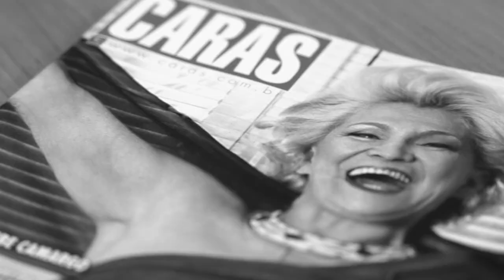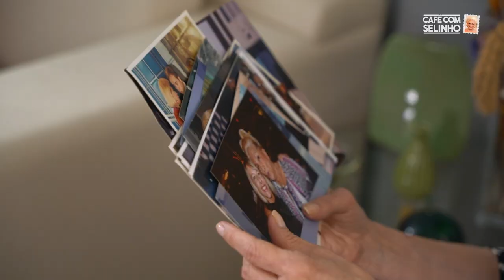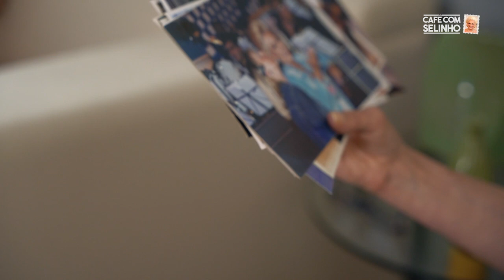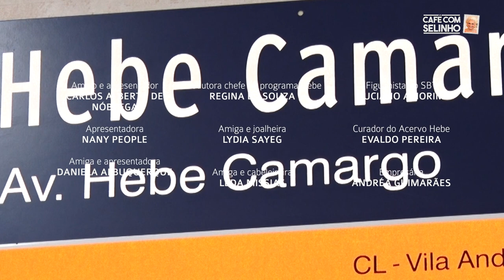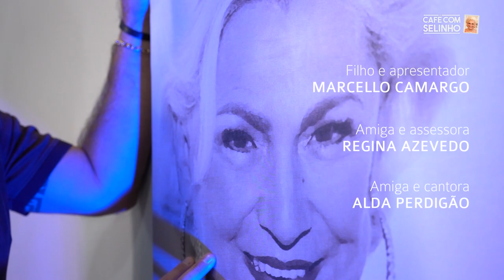CAFÉ COM SELINHO - PARTE 01 DOCUMENTARIO HEBE - UMA JOIA PRODUZIDA PELO SBT INTERIOR